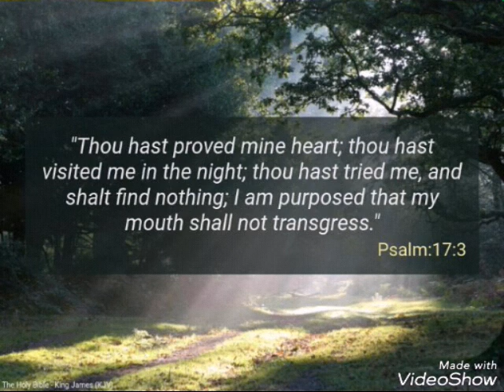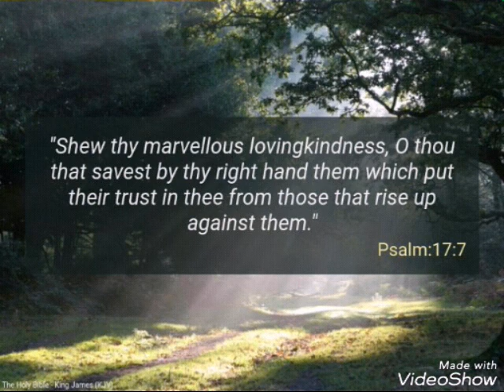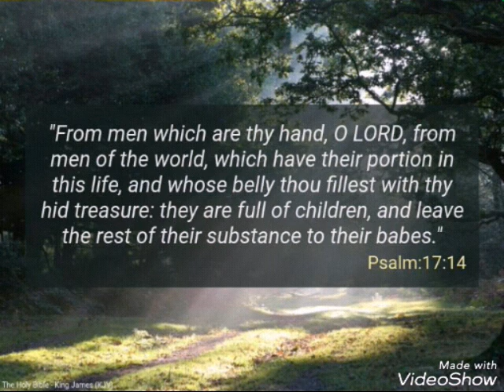Psalms 17 kjv Home at Last Josh Garrels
Recognize/Relinquish-the hate, the pain, the suffering we cause to others and ourselves.

Repent-of your sins. Ask for forgiveness. Ask for Jesus Christ, The Only Son of GOD to come into your heart and soul/spirit.

Renounce-all your sins, and curses upon you by prayers and seeking salvation.

Resist-the devil at all costs.

We are held accountable for our words we speak and the actions we take.

GOD loves us all, each and every one of us. SEEK GOD!